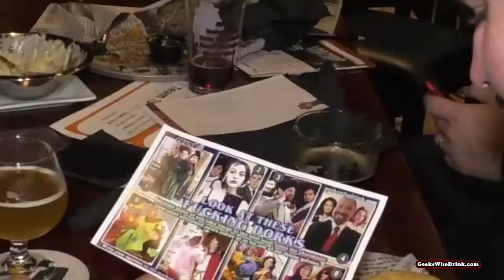Random Knowledge: Doris Does It All!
Quiz writer Nicole Holliday is back to talk about the many accomplishments of socialite Doris Duke. Plus, get a free answer for pub quiz on Tuesday, November 12th!